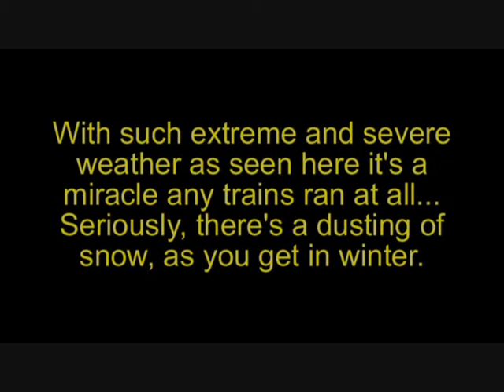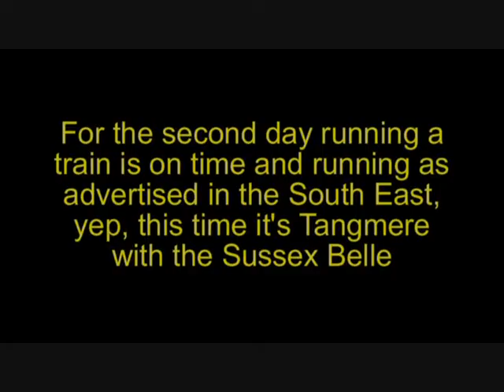221209 34067 Tangmere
Tangmere risks catches a chill by venturing out in ice age enveloped London without a scarf.  Spare a thought for those snowed in by these extremely severe conditions, in some places there were drifts of almost 2cm!  Needless to say this highly unexpected winter weather (it being December) caused further chaos to the service, but at least Tangmere managed to struggle through Wandsworth Road on time